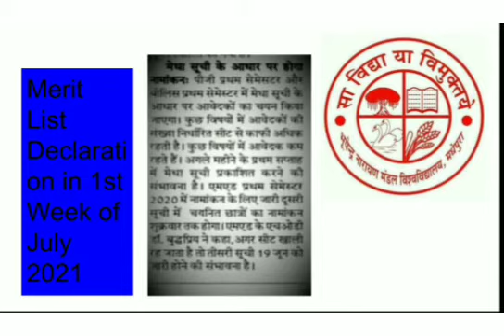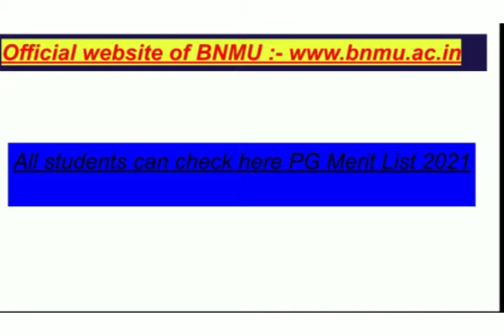BNMU PG Admission Merit List 2021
The administration of Bhupendra Narayan Mandal University will release the PG Admission 1st merit list on 1st week of July 2021. Students can see the merit list online on the official website . PG Admission Start date 18 June 2021.
PG Admission till 27 June 201.
Admission application fees :- 300 rupee
Total seats for admission : 2510